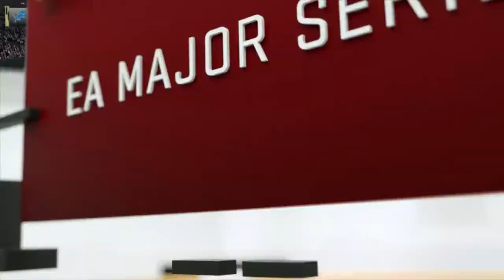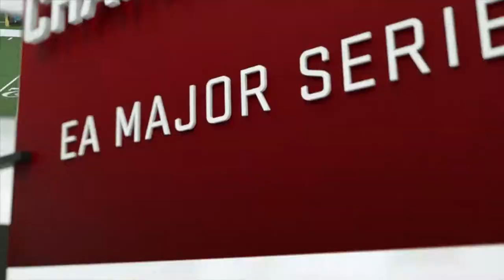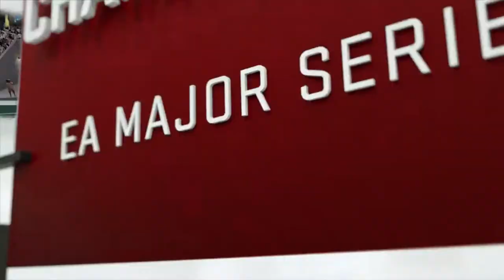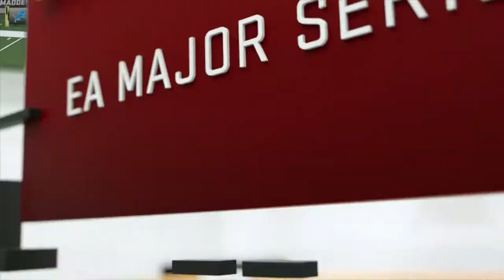Madden 17 | Boogz Vs. Franchise GG | Madden Challenge